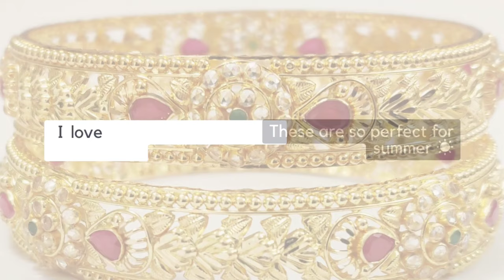Bangles latest designs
In Our Channel You Can Get Information Regarding All Gold Ornaments.